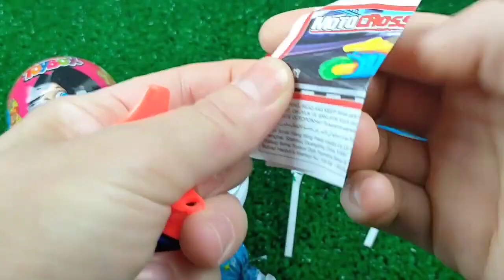ASMR BLACK Candy ENOKI MUSHROOMS BABY OCTOPUS TRUFFLE BLACK BEAN Lollipop 불닭팽이버섯 트러플짜파게티 먹 MUKBANG